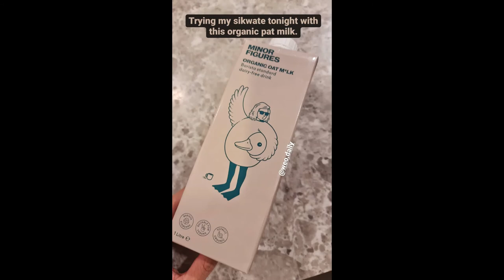TiliBolz Feeds The Animals And Always Cleans The House